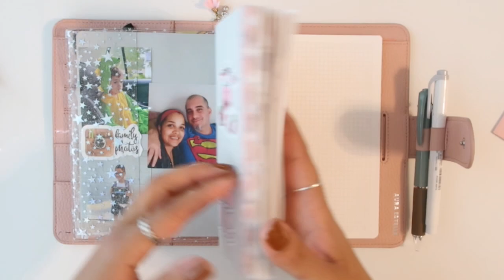Planner Update | September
Happy Wednesday!
Slowly, Wednesdays have become my new uploading days lol. I hope you enjoy watching this video and get some inspiration.
H A P P Y *  O C T O B E R
xoxo
Lesly